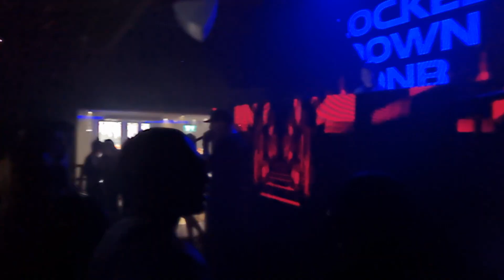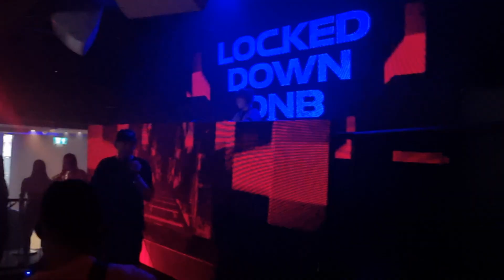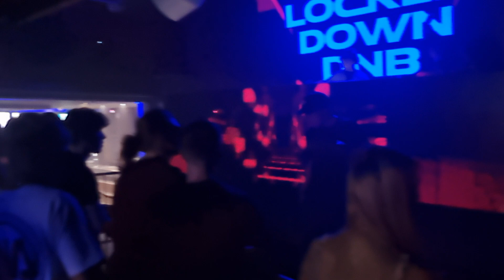ADAM C ALONGSIDE DJ ARCHIE AT LOCKED DOWN DNB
Here, you'll discover my latest content such as live shows, videos, music, and more.

Feel free to explore my LinkTree for additional content and updates

Copyright Statement: This track/tracks are not intended to infringe any copyright laws in any way. They are for the sole purpose of entertainment; no profit is gained from them.